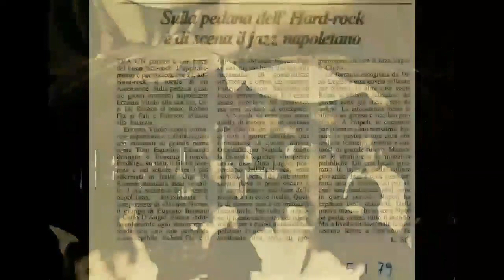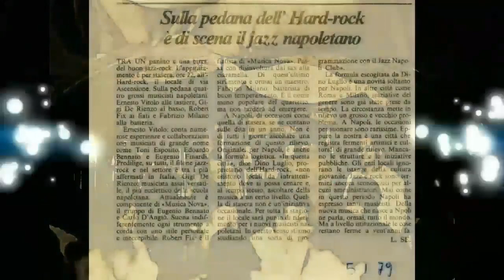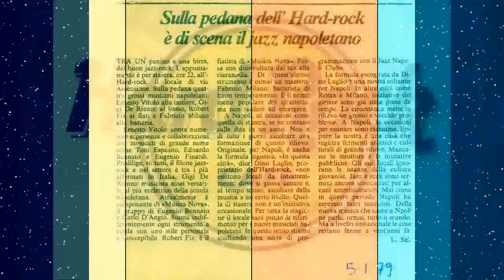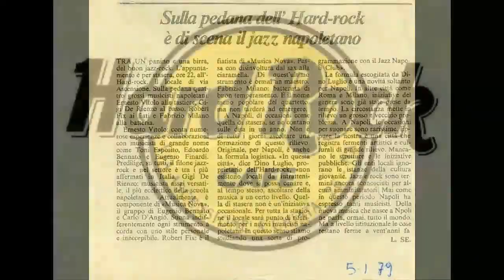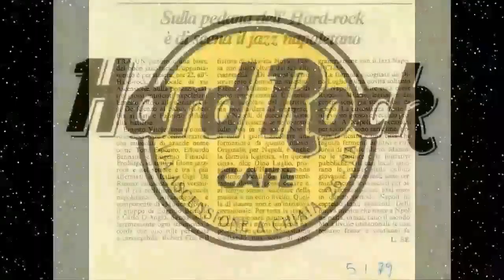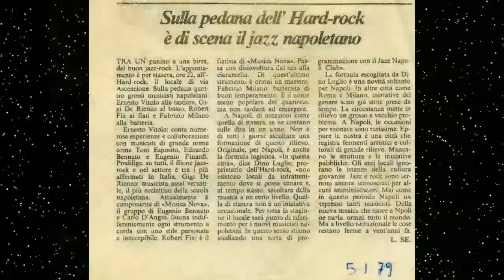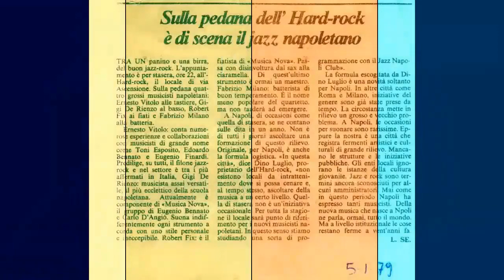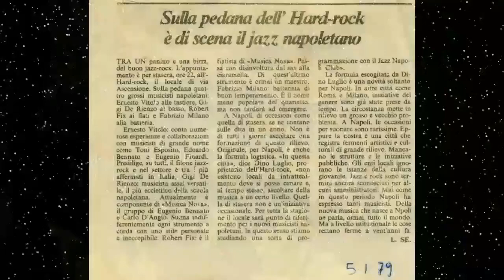HARD ROCK - Napoli 1979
Bob Fix:                   sax soprano e tenore
Gigi De Rienzo:      basso
Fabrizio Milano:     batteria
Ernesto Vitolo:       tastiere

registrazione di Johnny Ryan

Tell me a bedtime story
Mayden voyage
inedito
Nite sprite
Humpty dumpty
Spain
La Fiesta

Hard Rock di Napoli, 5 gennaio 1979
Erano gli inizi del 1979, ci frequentavamo già da qualche anno e nonostante la giovane età, Bob Fix, Ernesto Vitolo e Gigi De Rienzo, potevano considerarsi già dei professionisti, mentre per me, c’era da fare molta esperienza ed ancora tanto da imparare.
Appena possibile, e quando loro si fermavano con i lavori con Edoardo Bennato, Eugenio Finardi, e Musica Nova, ci incontravamo spesso per una pizza, una birra, un cinema, … ma alla fine l’interesse maggiore, era sempre e solo la musica e provare qualcosa di nuovo.
Io ero da poco con Pino Daniele, con il quale le prove erano di mattina o pomeriggio, ed i concerti ancora poco frequenti.
Non avevamo un progetto definito, ma solo voglia di divertirci e suonare. Fra i tanti ricordi, quei 3 giorni intensi a giugno del 1978, quando passarono a Napoli per salutare Ernesto, Stefano Sabatini ed il povero Stefano Cerri… ed assieme a tutti gli altri, ci immergemmo in interminabili session, …peccato che era estate, e fu difficile dirottarli all’Hard Rock.
Quella sera da Dino Luglio, suonammo solo noi, ma in altre occasioni, dividevamo il palco con tanti bravi musicisti, in particolare con “Il Vero”, gruppo composto da Brunello Florio, Benni Caiazzo, Massimo Carola, Nicola De Luca e
Aldo Mercurio.
Per fortuna Johnny Ryan ci registrò, poiché credo che fu l’ultima volta che ci incontrammo su quel palco…. gli impegni erano diventati per tutti più intensi, ma soprattutto il progetto di Pino cresceva sempre di più, e nel giro di qualche mese catalizzò e coinvolse totalmente prima me, poco dopo Ernesto, poi Gigi, ed infine anche Bob .
Qualche giorno dopo, Johnny mi fece una cassetta, che dopo tanti anni ho ritrovato in condizioni pessime, ma ancora capace di poter rendere l’idea di come ci divertivamo a quel tempo… suonando, ma anche caricando e scaricando nelle macchine i nostri strumenti e comunque con l’entusiasmo che ci dominava, e che prevaleva sulla fatica.
Non è stato facile dover tagliare la registrazione integrale, lasciando solo i temi e sacrificando i vari assoli, ma sarebbe stato tutto troppo lungo, e comunque lo scopo per me, è solo il tentativo di trasmettere lo spirito e l’atmosfera che vivevamo in quel periodo.
Per completare il filmato, ho chiesto a qualcuno, foto dell’Hard Rock, ma senza risultato, così ho pescato dalla pagina di Dino, ed integrato con altre immagini nostre dell’epoca.
Questo ricordo è per Dino, Bob, Ernesto, Gigi, Johnny, e tutti quelli che allora frequentavano l’Hard Rock,
con un ricordo e pensiero particolare al caro Lucio Seneca.